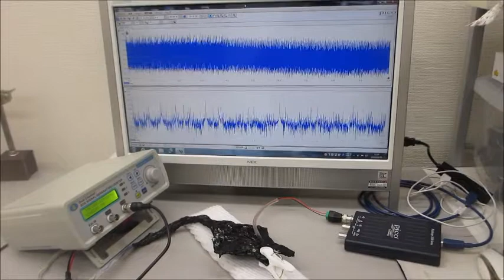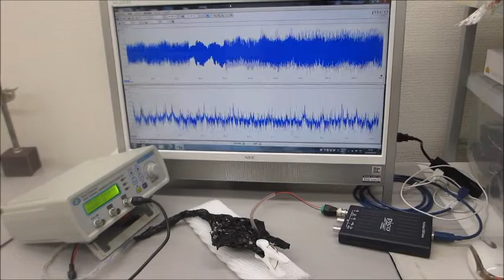超音波プローブによる、ダイナミック制御システム ultrasonic-labo